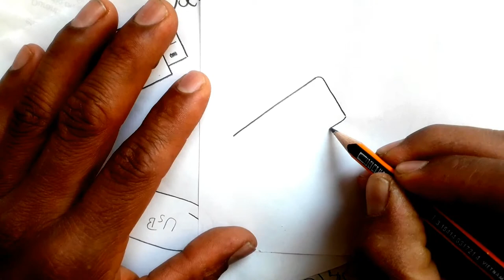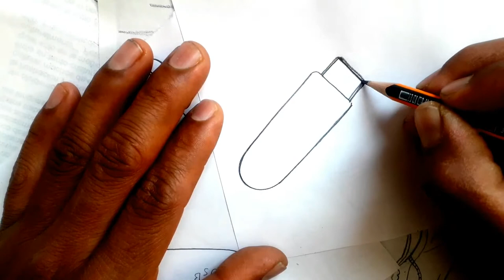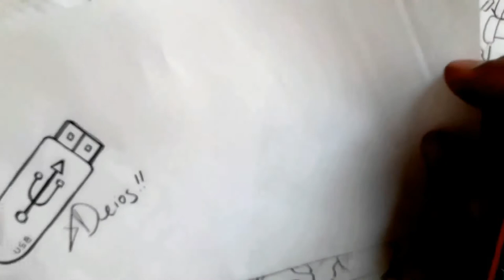Como dibujar UNA USB SENCILLA NIVEL SECUNDARIA a pulso y lapiz | how to draw | como desenhar oXDEIOS